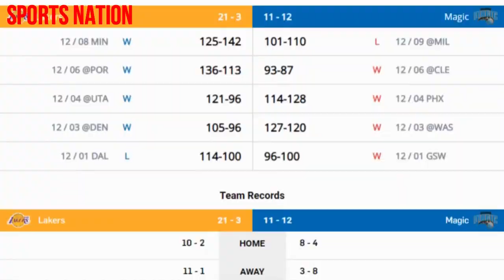NBA highlights today, NBA Highlights, NBA Recap, NBA daily recap